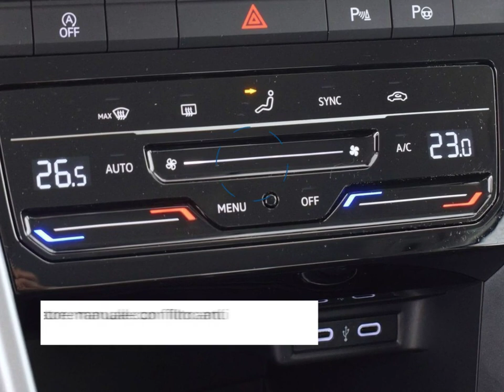VOLKSWAGEN T-ROC 2.0 TDI SCR 115CV LIFE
Cod.[BA-U43663]

 **Con BOSSONI W€BUY vendi la tua automobile SENZA L'OBBLIGO DI ACQUISTARNE UN'ALTRA**

Sebbene si ponga la massima attenzione alla redazione dei contenuti di ogni nostro singolo annuncio, non escludiamo ci possano essere errori od omissioni di testo od immagini.
Per questo motivo il presente annuncio non può rappresentare un vincolo contrattuale.
Per ulteriori informazioni od approfondimenti vi invitiamo a contattarci.